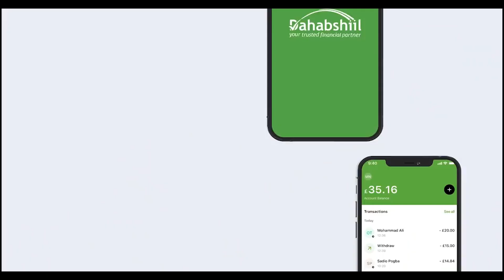Siyaasi Taageersan Qadiyadda Somaliland Oo u Tartamaya Madaxweyne nimada Dalka Kenya.